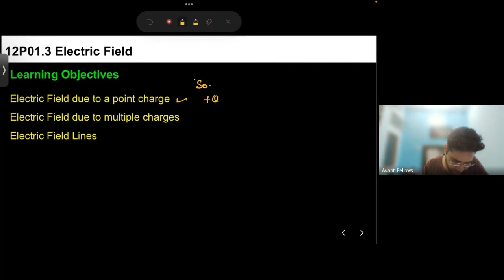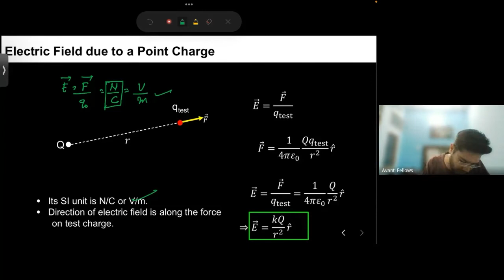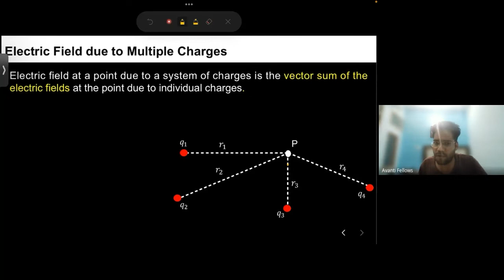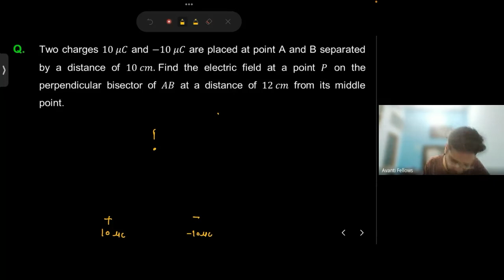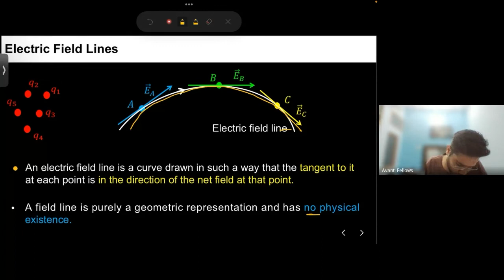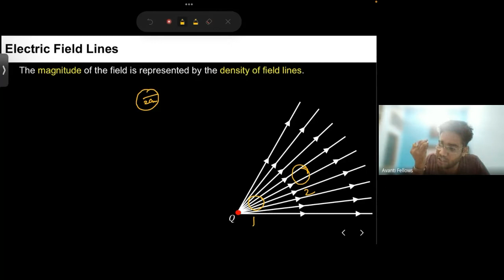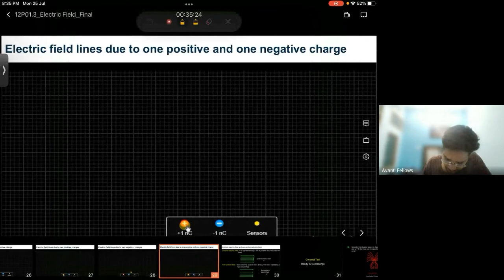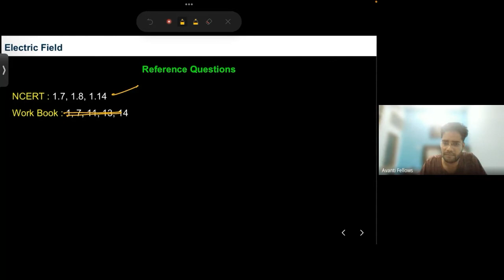Electric Field and its Properties - Avanti Delhi (25th July 2022)